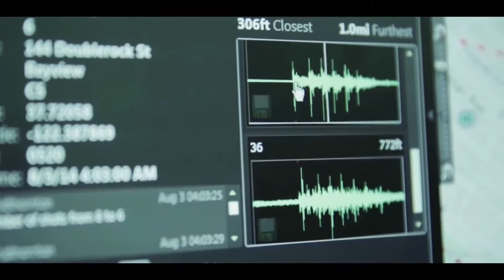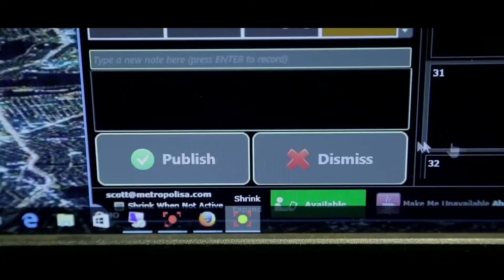ShotSpotter Gunfire-detection Program Expands in Las Vegas Valley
The Las Vegas Metropolitan Police Department and Clark County Commissioners announced the expansion of the ShotSpotter gunfire detection technology into several neighborhoods in the Las Vegas Valley after pilot programs showed successful results. The first pilot program, championed by Clark County Commission Chairman Marilyn Kirkpatrick and Vice Chairman Lawrence Weekly, was launched in 2017 in the Northeast valley and was expanded to include a second location in the South-Central and Southeast area of the Las Vegas Valley. ShotSpotter is an acoustic detection technology that uses audio sensors to detect, locate and alert police agencies to the location of gunfire incidents in real time. The technology does not replace the need for people to call 9-1-1 to report possible crimes in progress but enhances police response to scenes, evidence collection and crime-fighting efforts to stop gun violence. During the first nine months of the pilot program, ShotSpotter identified 487 potential gunshot events, with 65 percent of them going unreported to police.  Of those events that were reported to 9-1-1, ShotSpotter reported events faster than 9-1-1 dispatch – 86 percent of the time – and often with more accurate location information. Phone calls to 9-1-1 typically take time to process and initial reporting information from callers, while important, often can be vague. The two locations where ShotSpotter was installed in 2017 covered 6 square miles and have been expanded as part of the new program. Additionally, the 2019 expansion adds six new coverage areas in the Las Vegas valley encompassing 24 square miles and including public safety cameras. Coverage areas are generally located in southeast, southwest, downtown and northwest parts of the valley, and were chosen based an analysis of persistent hotspots for crime, illegal shootings and ongoing police enforcement efforts. The ShotSpotter technology is monitored by Metro's Fusion Watch unit. When gun shots are detected, alerts are broadcast over Metro's radio channels and acknowledged by dispatch. Metro patrol officers are able to monitor information from their vehicle consoles and mobile phones using a ShotSpotter application. The technology has allowed Metro to detect and address more discharges of illegal gunfire, locate potential victims faster, and collect more evidence such as shell casings to make more arrests.